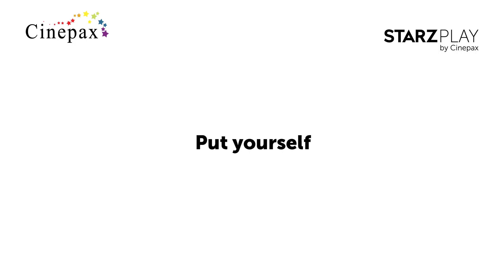STARZ PLAY Short Film Competition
Introducing STARZ PLAY by Cinepax Short Film Competition. This competition aims to provide a platform for aspiring film-makers to showcase their talent and share their work with an audience eager to see creative and unique content.

About STARZ PLAY by Cinepax:
STARZ PLAY by Cinepax is a premium video streaming service that hosts thousands of blockbuster Hollywood movies, TV shows, documentaries, kid's entertainment and same-day-as-the-US series – plus dedicated Pakistani and Bollywood content.